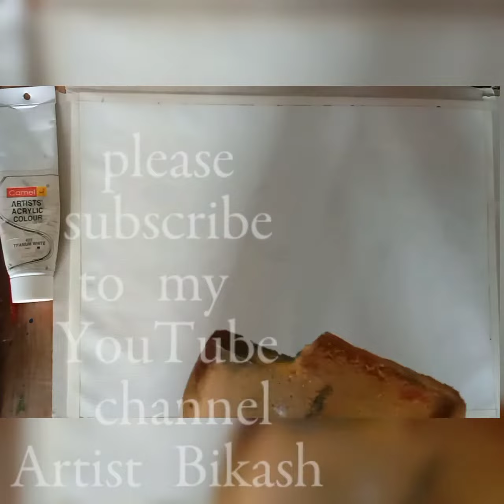A Romantic couple painting using Easy Trick+Giveaway for all my subscribe bus buy...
moonlight couple painting! night scenery! Easy Acrylic painting

come and learn how easy it is pant This great
painting!
Easy painting demo in acrylic for  beginners.